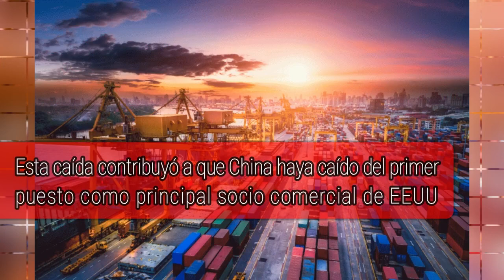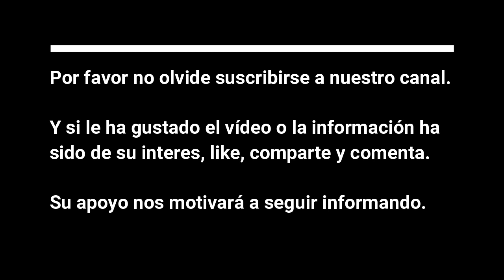México se corona como principal socio comercial de EEUU luego de destronar a China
Antes de este cambio, el gigante asiático había mantenido su liderazgo en el comercio con EEUU durante tres años (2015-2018). Ahora, la circulación de mercancías entre ambos países es menor que la que hay entre México y EEUU por primera vez desde el 2005, informó el diario estadounidense The Wall Street Journal.

Noticias de Actualidad que realmente importan.